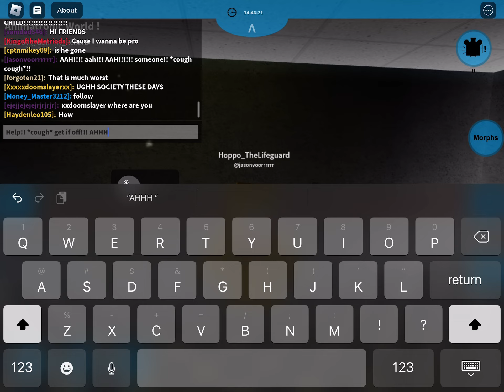Springlock failure in Animatronic World!!